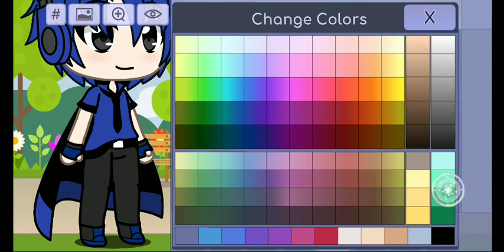How to make @YTBBWE2024 OC in Gacha Life